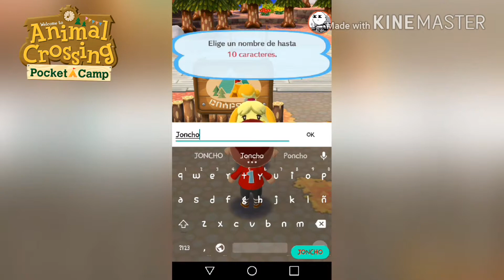INTERESANTE ^^' / (ANIMAL CROSSING POCKET CAMP)